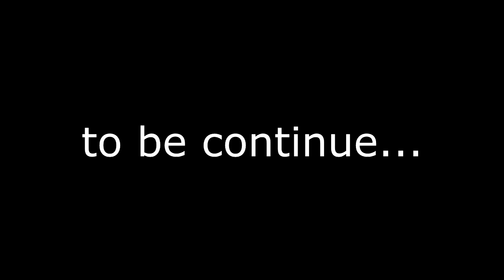Fakhrihp Motovlog - One Day Vlog (part 1) "New Mic, New Life"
So what im asking here is new microphone better than my old microphone? Let me know your thought!

Bike: Yamaha MT25
Helmet: Snail MX311 || Yamaha MTX
Glove: Axio
Camera: SJCAM 4000 || Sony Xperia Z2
Editing Tools: After Effect || Vegas Pro 13

Safety first!
Cheers!